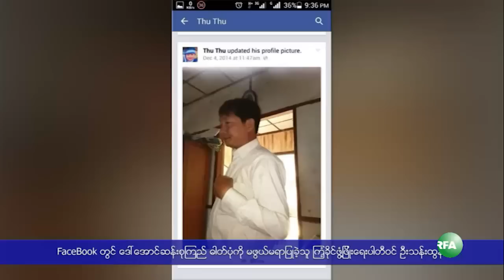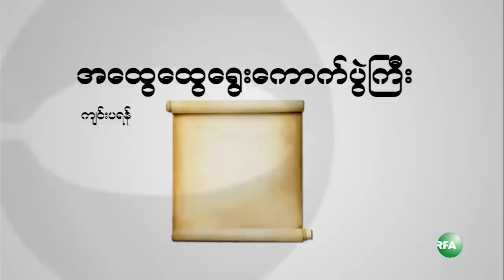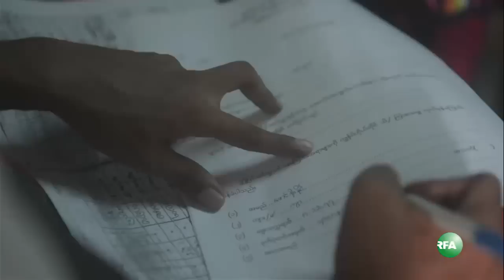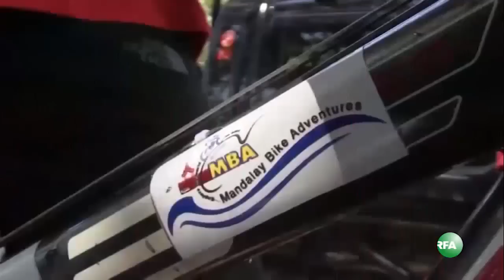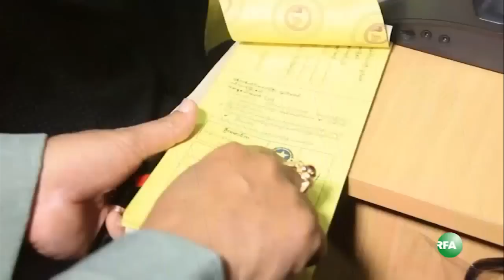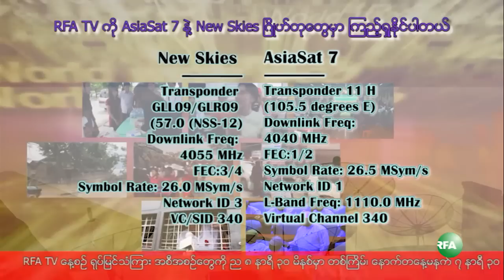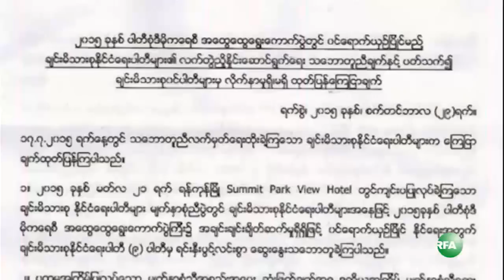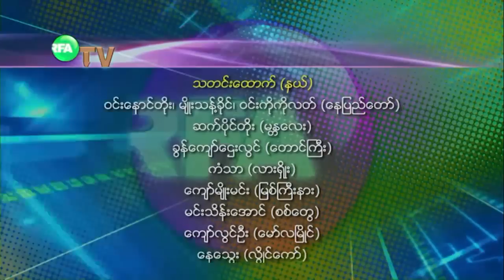RFA Burmese TV October 21, 2015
လြတ္လပ္တဲ့အာရွအသံ
RFA ရုပ္ျမင္သံၾကား အစီအစဥ္ (ေအာက္တုိဘာလ ၂၁ ရက္ ၂ဝ၁၅)

- ေဒၚေအာင္ဆန္းစုၾကည္ရဲ႕ တာခ်ီလိတ္ခရီးစဥ္
- ေဒၚေအာင္ဆန္းစုၾကည္ဓာတ္ပုံကုိ ညစ္ညမ္းပုံအျဖစ္ ေဖ့ဘြတ္စ္မွာ တင္ခဲ့သူကုိ ဖမ္းဆီးခဲ့ေပမယ့္၊ ေဆးရံုမွာပဲထား
- ေဒၚေအာင္ဆန္းစုၾကည္ေဟာေျပာပြဲ လက္ခံခြင့္ျပဳခဲ့သူေတြကုိ စစ္ေဆး
- ေဒၚေအာင္ဆန္းစုၾကည္မိသားကုိ ပုတ္ခတ္ထားတဲ့ မႏၱေလးက ဗီႏုိင္းပုိစတာ
- သမၼတၾကီး ကဗ်ာေရးသားမႈေၾကာင့္ ကဗ်ာဆရာေမာင္ေဆာင္းခ တရားစြဲခံရ
- ေရြးေကာက္ပြဲေကာ္မရွင္ဥကၠ႒ကုိ ျပည္ၿမိဳ႕မွာ တကုိယ္ေတာ္ဆႏၵျပသူ
- ေရြးေကာက္ပြဲနီးကပ္လာတဲ့အတြက္ ဘာသာေရးတင္းမာမႈေတြ မေပၚေပါက္ေအာင္ ေဆာင္ရြက္ဖို႔ အေမရိကန္သတိေပး
- ရွမ္းျပည္ေျမာက္ပိုင္း မိုင္းရွဴးၿမိဳ႕နယ္မွာ SSPP/SSA တပ္ေတြနဲ႔ အစိုးရတပ္ေတြ တုိက္ပြဲျဖစ္
- တုိက္ပြဲေတြဆက္ျဖစ္ေနရင္ မိုင္းရွဴးၿမိဳ႕နယ္က မဲရုံေတြ ေနရာေျပာင္းေရႊ႕မည္
- ေရြးေကာက္ပဲြမဲလက္မွတ္ေတြမွာ သက္ဆုိင္ရာမဲပံုးအေရာင္အလိုက္ မဲလက္မွတ္ေနာက္ေက်ာမွာ ထည့္သြင္းထား
... စတဲ့ သတင္းေတြ၊ အာရွေဒသက စိတ္ဝင္စားစရာ သတင္းေတြနဲ႔

- ေဒၚေအာင္ဆန္းစုၾကည္ေဟာေျပာပြဲ (တာခ်ီလိတ္)
- အမ်ိဳးသားလႊတ္ေတာ္ဥကၠ႒မဲဆြယ္ပြဲ (ရမည္းသင္း)
- NDF ပါတီမဲဆြယ္ပဲြ (ဗိုလ္တေထာင္)
- ေဒၚေအာင္ဆန္းစုၾကည္ကို အပုတ္ခ်ထားတဲ့ ဗီႏိုင္း
- မႏၱေလးစက္ဘီးခ်စ္သူအဖြဲ႔ NLD ေထာက္ခံပဲြ
- ေတာင္ႀကီးဆုိင္ကယ္အဖြဲ႔ NLD ေထာက္ခံပြဲဲ
- ဟသာၤတ ေရေဘး
- ေရႊျပည္သာ ဟန္ဂ်င္းအထည္ခ်ဳပ္ စက္႐ုံ ဆႏၵျပပြဲ
- NLD ပါတီနဲ႔ ပန္းရဲ႕လမ္း မဲဆြယ္ပြဲ (ရန္ကင္း)
- ေရနံေမွာ္က မဲဆႏၵရွင္မ်ား
- ေရြးေကာက္ပဲြအထူးရဲသင္တန္းမ်ား
- USDP ဦးတင္ႏိုင္သိန္းနဲ႔ အင္တာဗ်ဴး
- ခ်င္းတုိင္းရင္းသားဘာသာ… စတဲ့အစီအစဥ္ေတြကို ရွဳစားရမွာပါ။